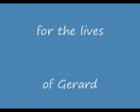Grandparents Day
Grandparents Day celebration at Bethlehem Christian School, Cherryville, PA, U.S.A. 04/07/2009